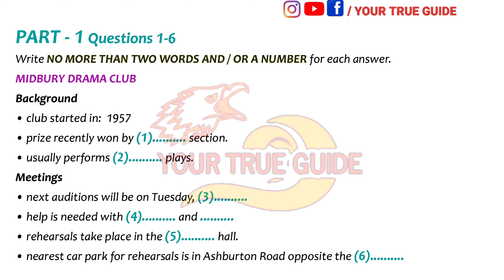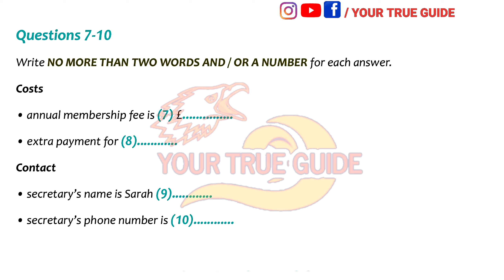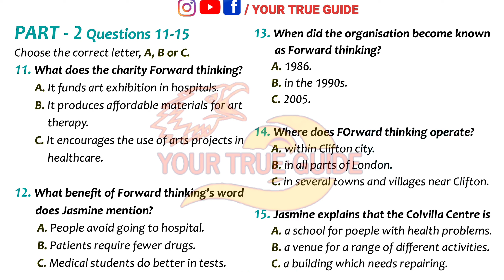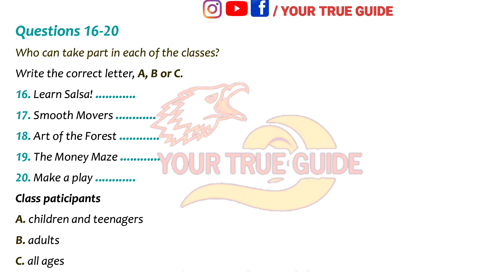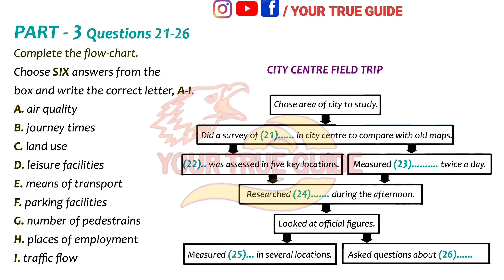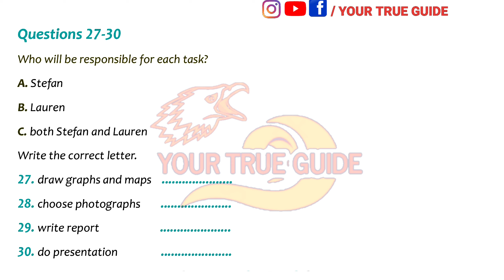MOST DIFFICULT IELTS LISTENING TEST WITH ANSWERS